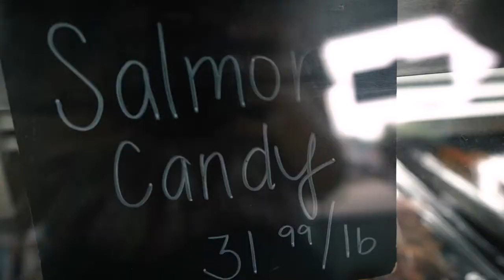A Word from Plymouth Springs Fish Co.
Grant Johnson talks about sustainable aquaculture at Plymouth Springs Fish Co., which is both an aquaculture business and fish market located in Plymouth, Wisconsin.